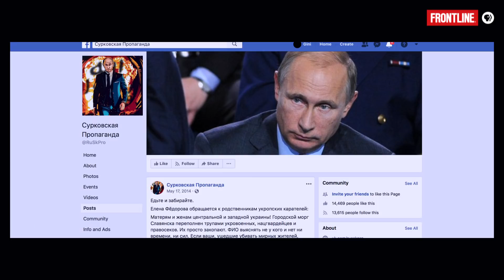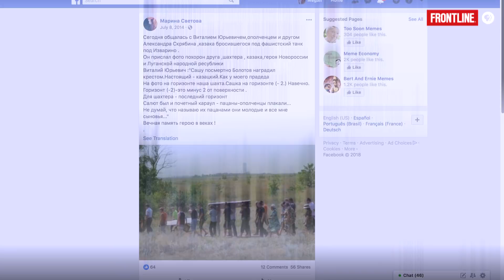The Facebook Dilemma | How Facebook Was "Weaponized" In Ukraine | FRONTLINE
Ukrainian officials say Facebook was used to spread disinformation and propaganda in their country before Russia carried out similar interference in the 2016 U.S. presidential elections.

Facebook insiders reveal details about how Mark Zuckerberg and Sheryl Sandberg prepared to take the rapidly growing business to the next level by going public. In a scene from FRONTLINE’s upcoming documentary, “The Facebook Dilemma,” hear from insiders about the company’s decision to ramp up its data collection on users.

Watch "The Facebook Dilemma" starting Mon., Oct. 29

Funding for FRONTLINE is provided through the support of PBS viewers and by the Corporation for Public Broadcasting. Major funding for FRONTLINE is provided by the John D. and Catherine T. MacArthur Foundation and the Ford Foundation. Additional funding is provided by the Abrams Foundation, the Park Foundation, The John and Helen Glessner Family Trust, Wyncote Foundation, and the FRONTLINE Journalism Fund with major support from Jon and Jo Ann Hagler on behalf of the Jon L. Hagler Foundation.